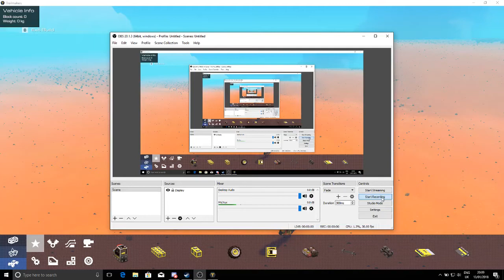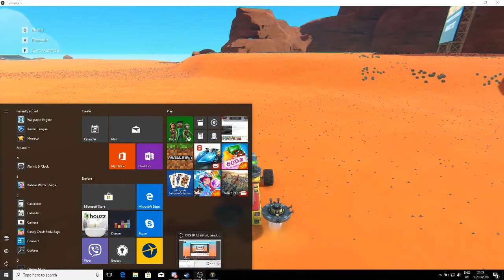TRAIL MAKERS lets build a half track (kind of)